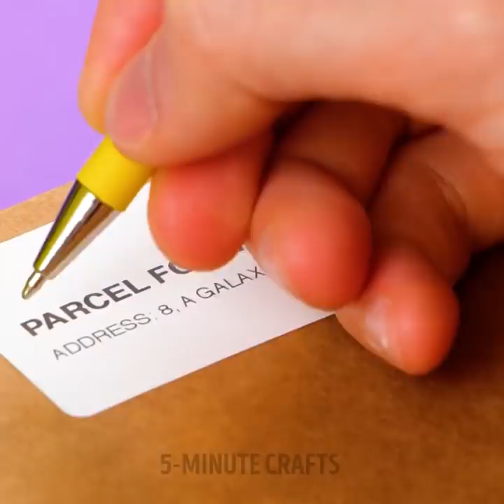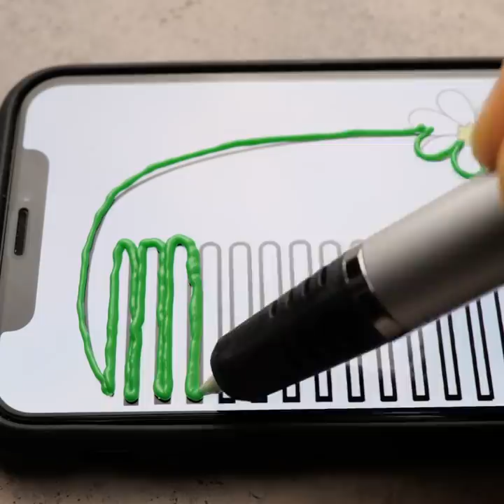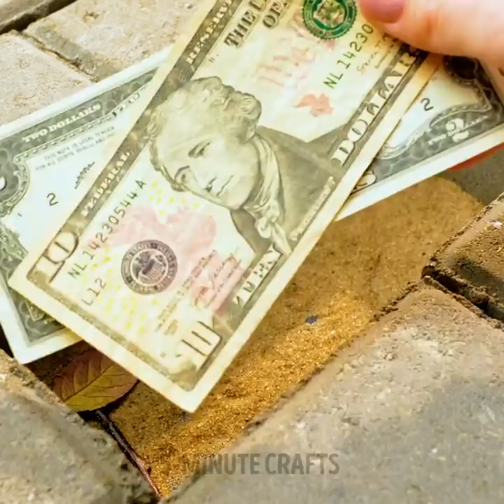HOW TO FIX ANYTHING || Clever Hacks To Avoid Everyday Problems || Repair, 3D-Pen, Cleaning, Kitchen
TIMESTAMPS:
00:00 Unusual ways of using lighter
00:26 Chocolate syringe for cake decor
02:05 How to bake mini pancakes
02:34 3D-pen hairbrush
05:50 Toothpaste dispenser